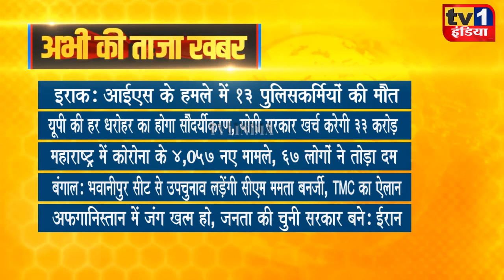Taza Khabar | Morning News Updates | प्रमुख सुर्खियां 21.10.2021